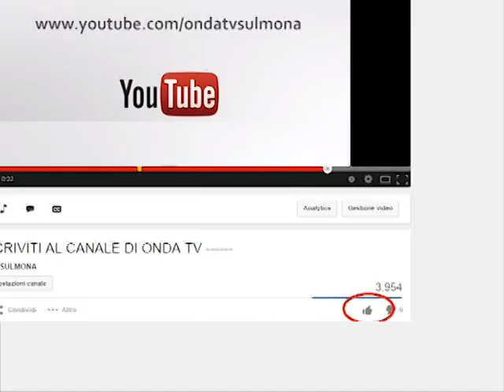ONDA TG 04.11.2013 - INCIDENTE MORTALE A TOCCO DA CASAURIA